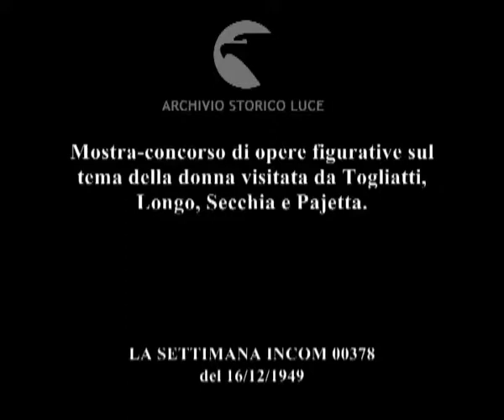Arti figurative: concorso sul tema "la donna".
Mostra-concorso di opere figurative sul tema della donna visitata da Togliatti, Longo, Secchia e Pajetta.
Descrizione sequenze:Togliatti con Longo, Secchia e Pajetta visitano la mostra ; ministri di Romania e di Cecoslovacchia ; carrellata di quadri e sculture ospitate dalla mostra ;